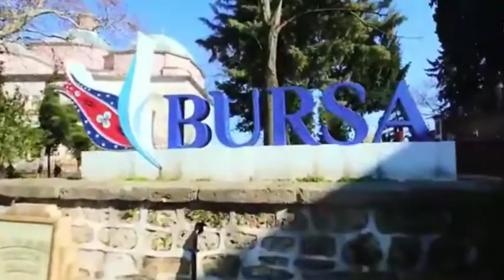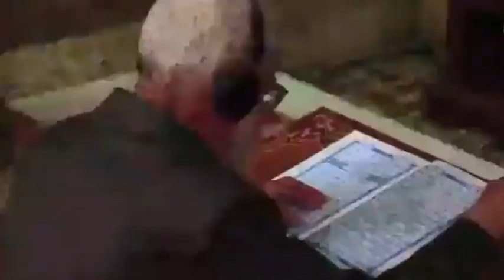د.أحمد عطيه الدهشان يتحدث عن خطورة السمنه وكيف حقق نجاحات في مرض السكر من النوع التاني في عياداته